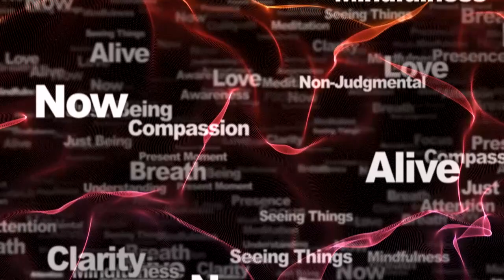9th of July Daily Horoscope: Free Astrology Forecast For Today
Astrology Forecast Wholistic Horoscope prediction forecast 9th of July 2023, Weekly Horoscopes

WATCH THE VIDEO ABOUT THE SUMMER SOLSTICE ON THE 21ST OF JUNE HERE

24 June 2023
Mercury enters out of bounds at 00:44
Moon Void of Course Starts at 03:53
Mercury enters Gemini at 08:14

25 June 2023
Moon enters Virgo at 12:22

26 June 2023
First Quarter Moon at 08:50

27 June 2023
Moon Void of Course Starts at 19:26
Moon enters Libra at 22:58

28 June 2023

29 June 2023
Moon enters the Via Combusta at 02:55

30 June 2023
Gibbous Moon at 03:56
Moon Void of Course Starts at 05:06
Moon enters Scorpio at 05:50
Mars enters Leo at 21:47

1 July 2023
Moon leaves the Via Combusta at 07:45

24 June 2023
Mercury BiQuintile transit Pluto at 03:27
Mercury enters Gemini at 08:14

25 June 2023
Mercury Square transit Neptune at 23:36

26 June 2023
Moon's North Node Stationary  Direct at 08:40
Mars Square transit Uranus at 10:23
Mars BiQuintile transit Neptune at 17:48
Mercury Quincunx transit Pluto at 22:07

27 June 2023
Mercury Quintile transit Chiron at 19:57
Mercury Sextile transit Moon's North Node at 21:56

28 June 2023
Moon's North Node Stationary  Retrograde at 13:27
Sun SemiSquare transit Uranus at 13:52

29 June 2023
Sun Trine transit Saturn at 02:43
Mercury SemiSquare transit Venus at 03:26
Venus Trine transit Chiron at 09:41

30 June 2023
Mercury SemiSquare transit Uranus at 02:48
Mercury Trine transit Saturn at 07:24
Mars enters Leo at 21:47
Neptune Stationary  Retrograde at 22:07

1 July 2023
Sun Conjunct transit Mercury at 06:06
Mercury Sextile transit Jupiter at 08:11
Mercury SemiSquare transit Mars at 09:50
Sun Sextile transit Jupiter at 11:26
Sun SemiSquare transit Mars at 22:53

podcast links